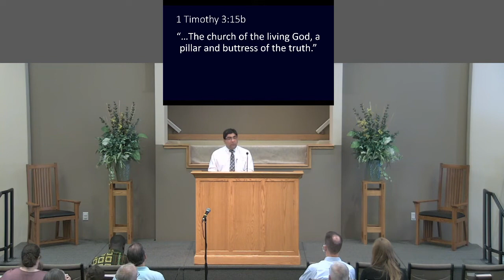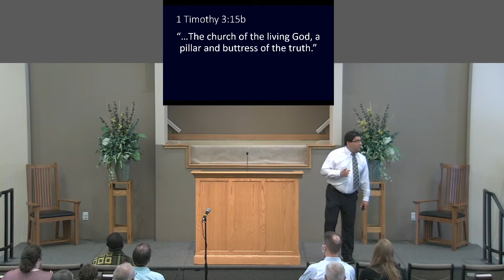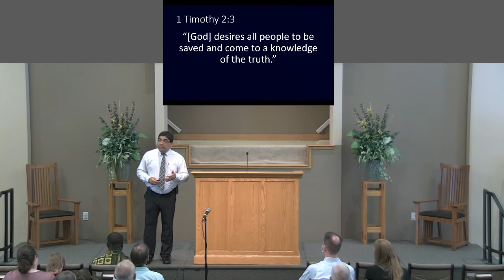Sunday Morning Sermon 09/04/2022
King Solomon says, ‘Buy the truth and do not sell it’ and with this proverb, the value of the truth is imprinted on us. As we continue with our series entitled ‘House Rules’, the church must see that love is the mortar that holds us together and that the truth matters in all places for all times.